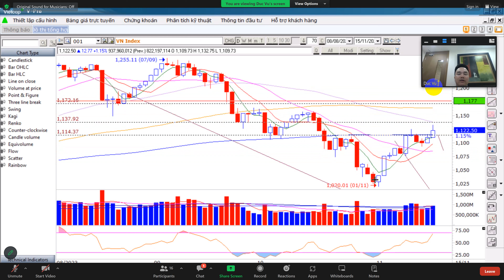View TTCK 11.15